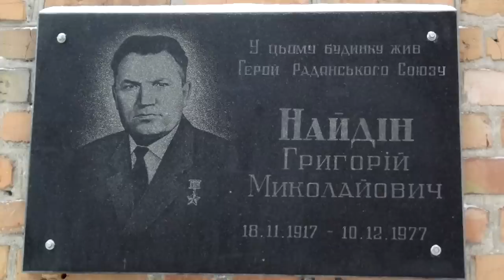Подвиг танкистов Найдина Григория Николаевича на танке БТ-7 и подвиг 5-ой танковой дивизии СССР.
Подвиг танкистов Найдина Григория Николаевича на танке БТ-7 выбивается из подобных подвигов. Танк БТ-7 являлся лёгким с тонкой бронёй, поэтому, чтобы совершить свой подвиг, экипажу надо было применить феноменальную выучку и профессионализм. Найдин Григорий служил в 5-ой танковой дивизии СССР, которая первая встретила немцев в Литве в районе города Алитуса. Танкисты Найдина остались прикрывать отход своей дивизии на танке бт-7.